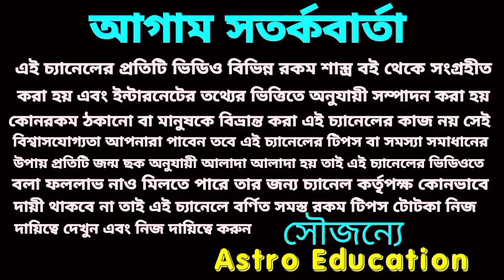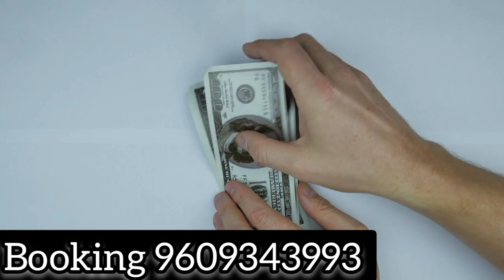এই একটি গ্রহ ধরবে হাল এই তিনটি রাশি মালামাল!